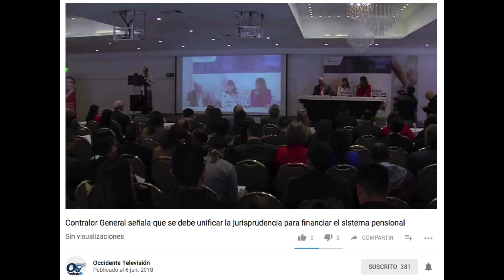Contralor General señala que se debe unificar la jurisprudencia para financiar el sistema pensional